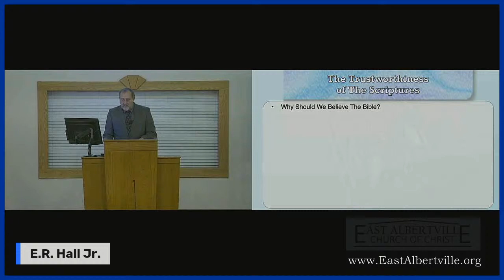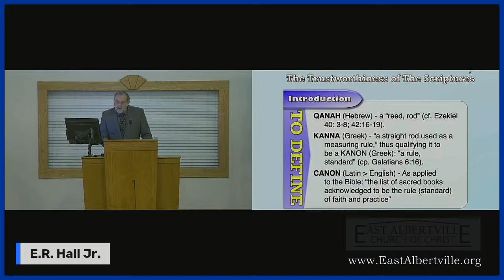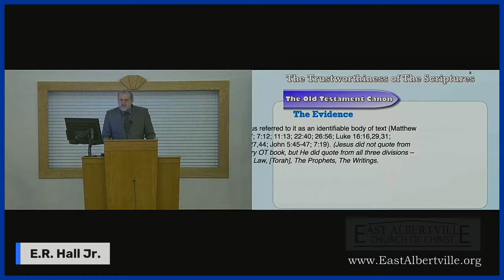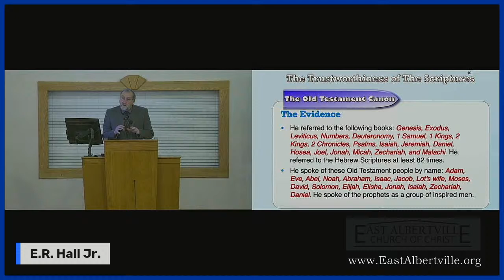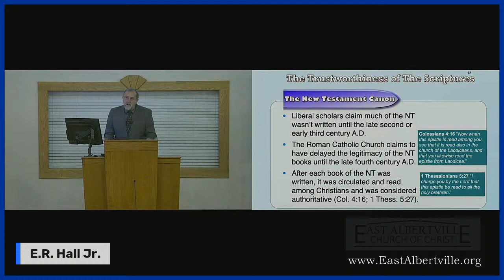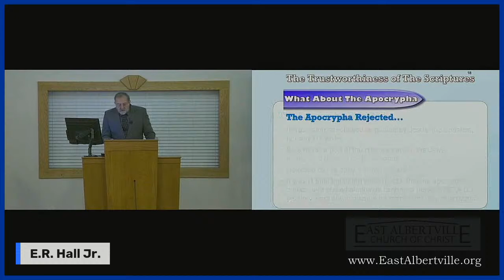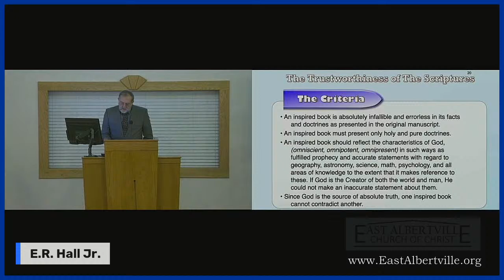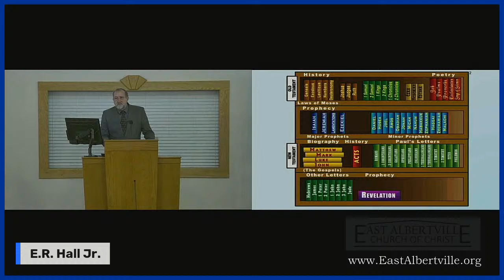What Books Belong In The Bible? / E.R. Hall Jr.